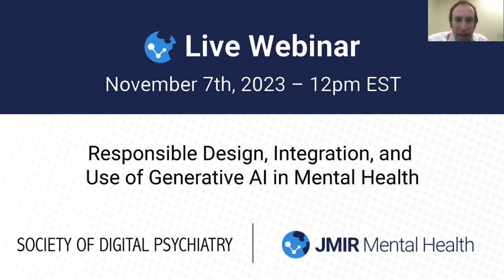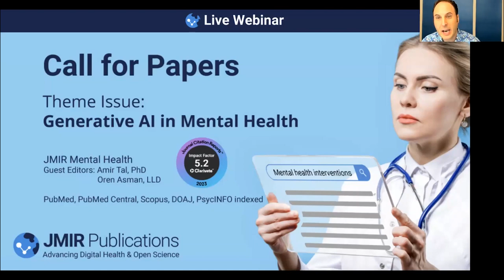JMIR Mental Health Webinar: Responsible Design, Integration, and Generative AI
The Society of Digital Psychiatry in collaboration with JMIR Mental Health, a peer-reviewed, open access journal published by JMIR Publications, presents its inaugural webinar on “Responsible Design, Integration, and Use of Generative AI in Mental Health.”

The ongoing advancement of generative AI (GAI) demands a thoughtful approach to ethical considerations of both its design and application. GAI models, demonstrating skills like language generation, image synthesis, and personalized mental health support, necessitate responsible application in mental health, requiring thorough scrutiny and guidance.

In this webinar, we examined the evolving role of GAI in mental health. Our discussion was be led by two guest editors of the new JMIR Mental Health theme issue dedicated to this topic. We explored recent advancements, emerging trends, and research opportunities. This webinar has been thoughtfully designed to provide a brief yet highly informative session, ensuring attendees have access to engaging, relevant, and accessible resources.

JMIR Mental Health is currently accepting submissions to the theme issue on Responsible Design, Integration, and Use of Generative AI in Mental Health.

Panelists in this webinar:

John Torous, MD, MBI
Co-founder, Society of Digital Psychiatry

Dr Torous is director of the digital psychiatry division in the Department of Psychiatry at Beth Israel Deaconess Medical Center, a Harvard Medical School affiliated teaching hospital, where he also serves as a staff psychiatrist and academic faculty. He has a background in electrical engineering and computer sciences and received an undergraduate degree in the field from UC Berkeley before attending medical school at UC San Diego. He completed his psychiatry residency, fellowship in clinical informatics, and master's degree in biomedical informatics at Harvard. Dr Torous is active in investigating the potential of mobile mental health technologies for psychiatry and has published over 75 peer-reviewed articles and 5 book chapters on the topic. He is editor-in-chief of JMIR Mental Health, currently leads the American Psychiatric Association's work group on the evaluation of smartphone apps, and is an advisor to the smartphone mood study within the NIH's one million person All of Us research program.

Amir Tal, PhD

Amir Tal holds a PhD in Community Mental Health, and has been promoting research and practice in this field for the past two decades. Dr Tal serves as the Academic Coordinator of the Samueli Foundation Initiative for responsible artificial intelligence in medicine at Tel Aviv University. His research focuses on recovery and inclusion, digital mental health, and most recently on responsible AI in medicine.

Oren Asman, PhD

Dr Oren Asman a Senior Lecturer at the Department of Nursing, Faculty of Medicine, and Director of the Samueli Foundation Initiative for responsible artificial intelligence in medicine at Tel Aviv University. He is a lawyer, chairs a psychiatric hospital ethics committee, and chairs district psychiatric review committees discussing involuntary psychiatric commitment decisions.  His research focuses on bioethics, neuroethics, mental health law, and responsible AI in medicine.